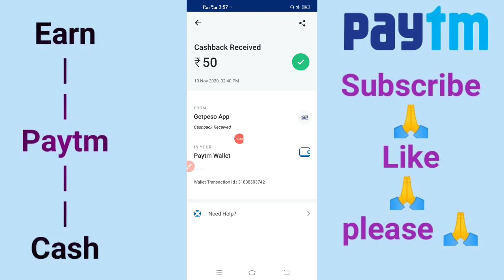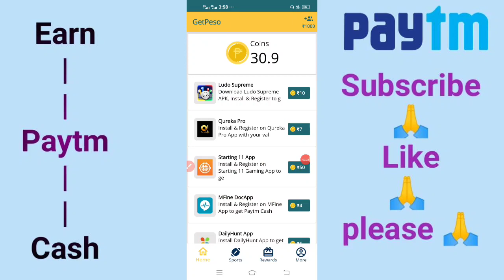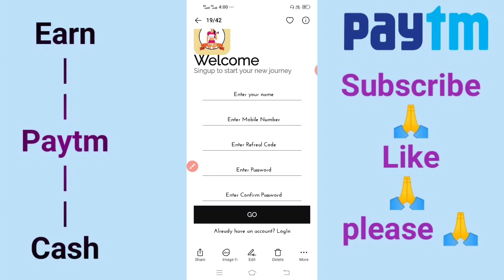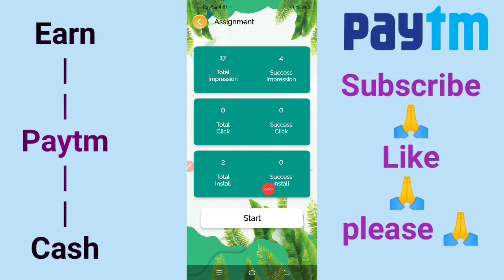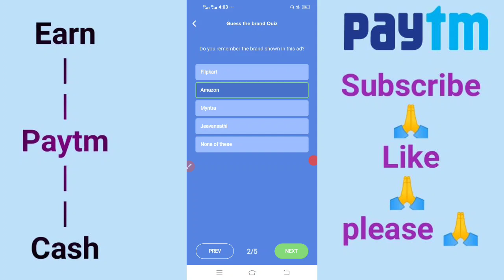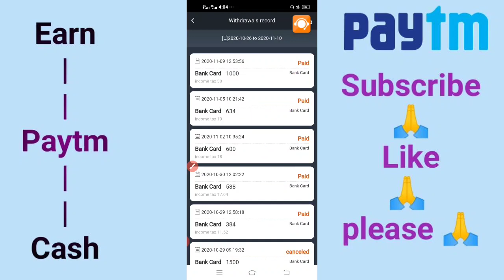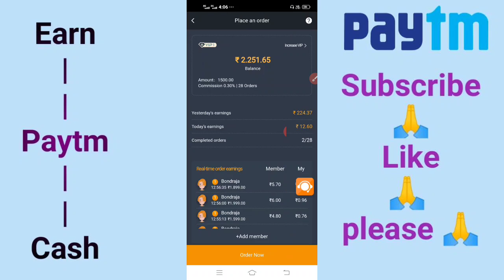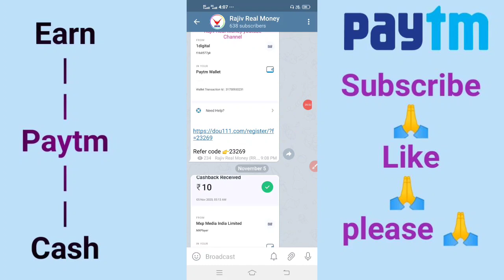💥Rs.250 self earning app | New App | paytm cash earning app | live payment proof